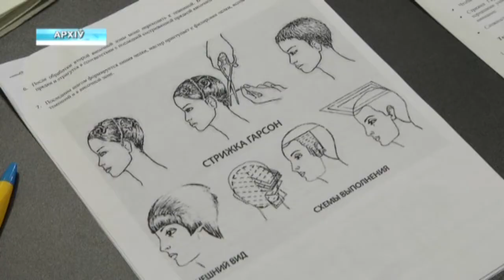"Образование без преград". Выпускной бал участниц проекта